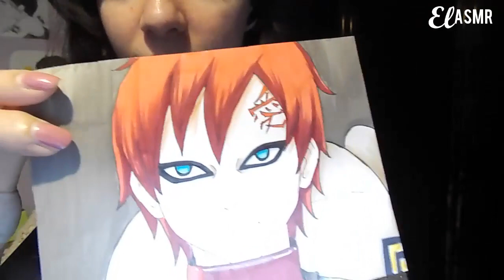[ASMR Italiano & Spagnolo] SUSSURRI e Suoni rilassanti ♥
Asmr multilanguage!♥ Italiano e Spagnolo per il tuo rilassamento :)
▼LINK: (follow me)↓vai giù

In all case, thank you. ♥

In tutti i casi, grazie. ♥